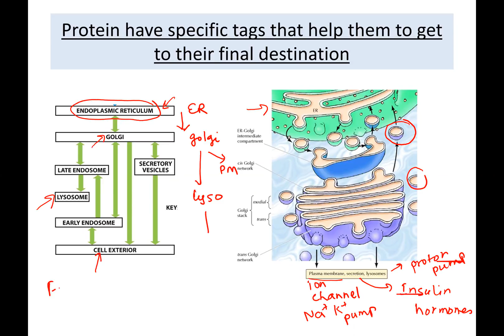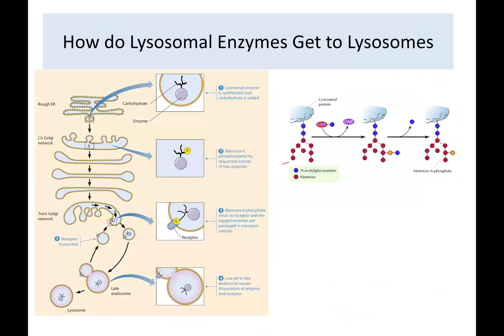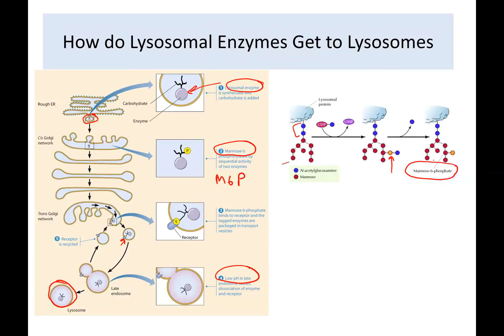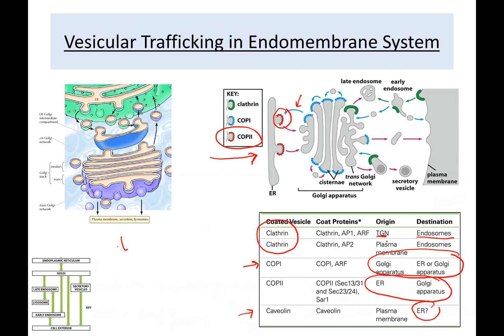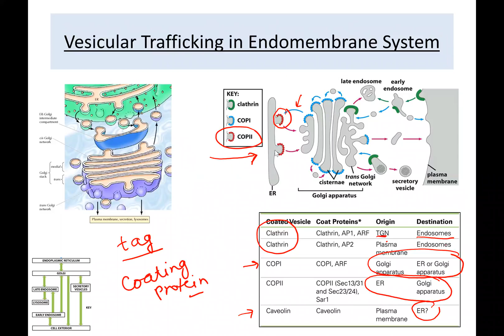Protein trafficking Part 2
Role of specific tags in protein trafficking